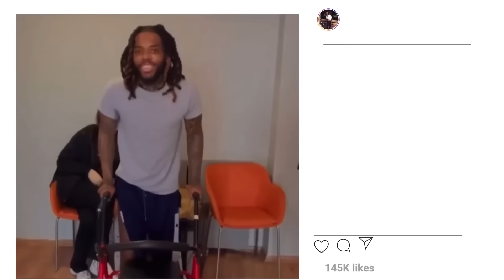Short People Won't Exist Soon.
DYNZELL SIGERS got limb lengthening surgery to go form 5'6 to 6 foot tall.